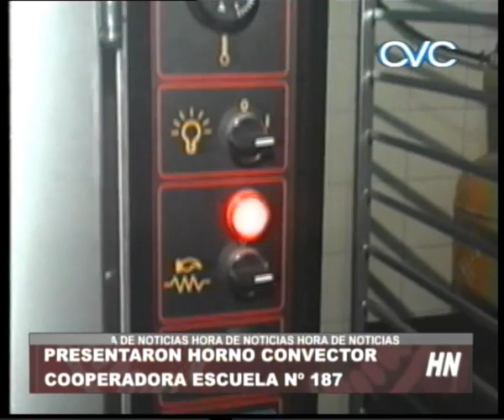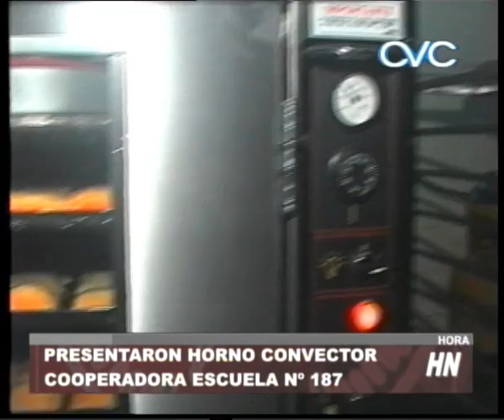ESCUELA Nº 187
PRESENTARON HORNO CONVECTOR
COOPERADORA ESCUELA Nº187